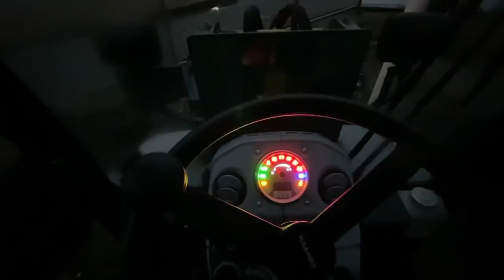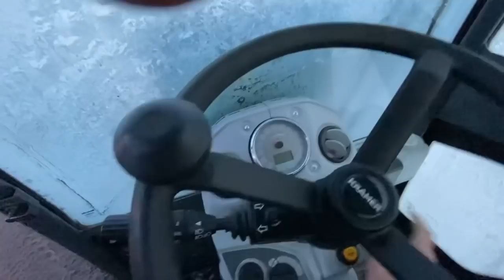SpecialEditionEpisode - Straighting up a car, changing a window, building foundation - VLog119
This is the last video of 2020 Boys and Girls! Here I show you how I build the foundation for my new entrance, how I straightening up the Mercedes sprinter I both, how to chang a front window on a car, plus many other things who happens the last week!!!